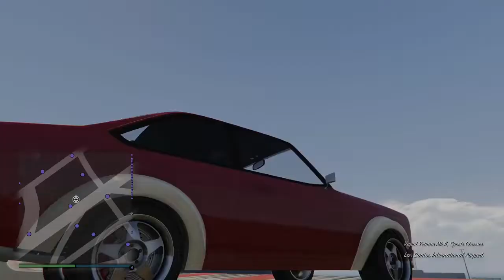🛠️ Let’s Build 🛠️ | Flipped props Traction properties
The race buildings when flipped have FULL traction all over and will blend into most surroundings, the garage has a hit box at each end. The flipped stunt traction pieces only have traction in the middle so not worth it 😇